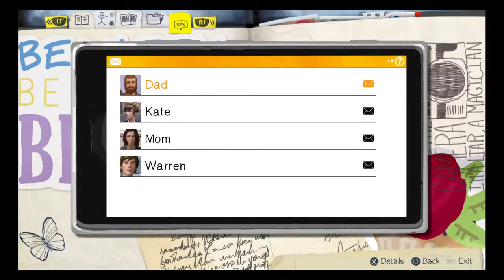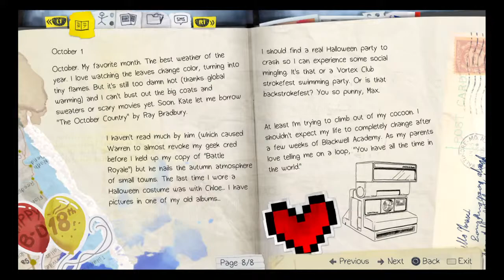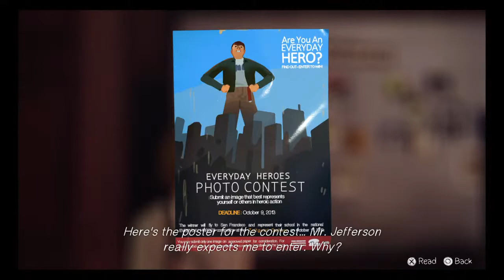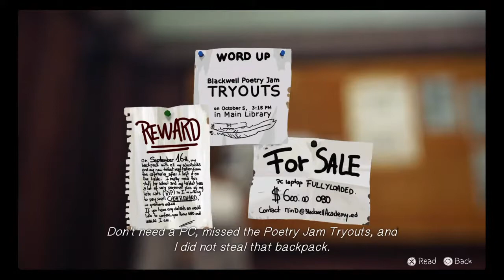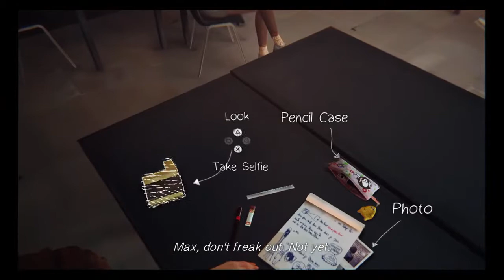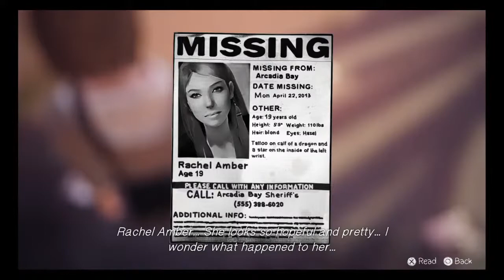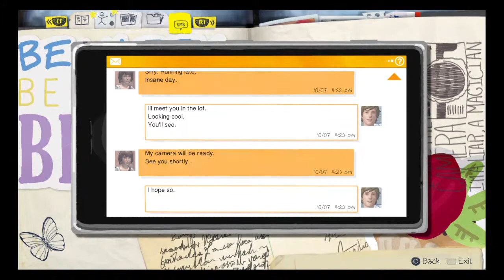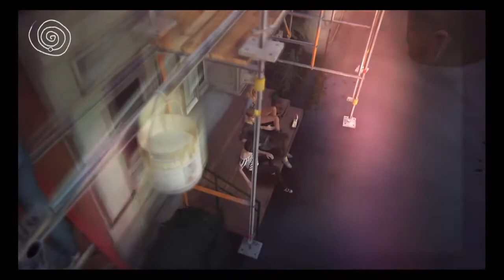Life is Strange Semper Avanti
O.G. Original Gamer